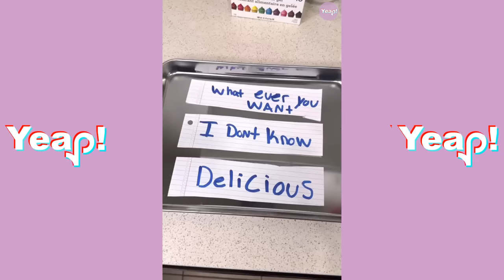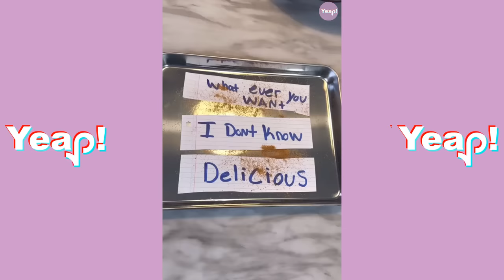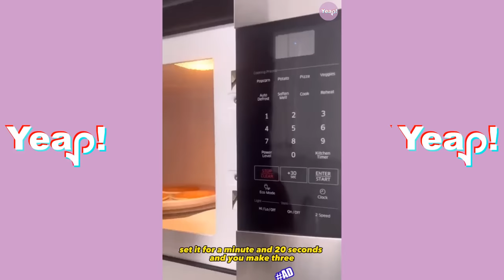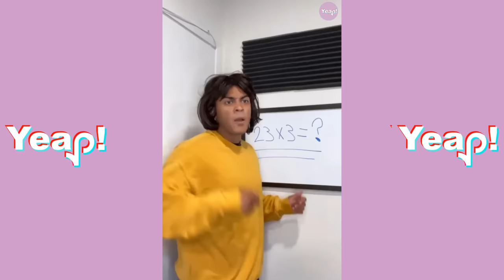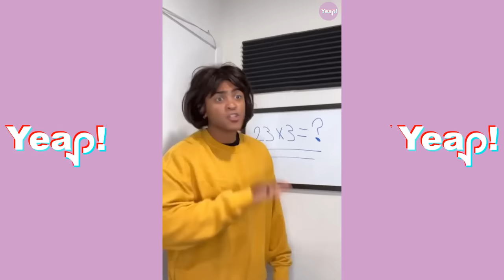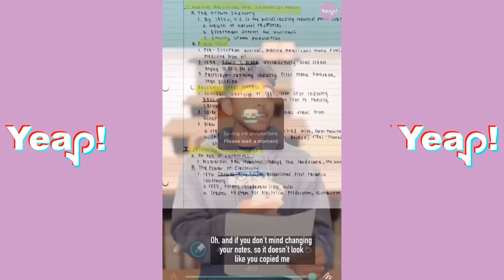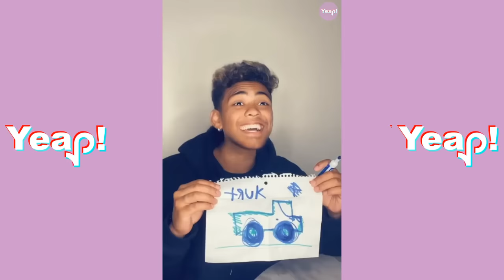*1 HOUR* MARK ADAMS TikTok Compilation #7 | Funny Marrkadams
Yeap! Here is Marrk Adams & his Family characters. This is is hilarious and so creative. Enjoy this TikTok Compilation!~